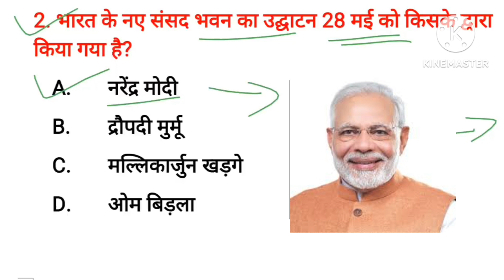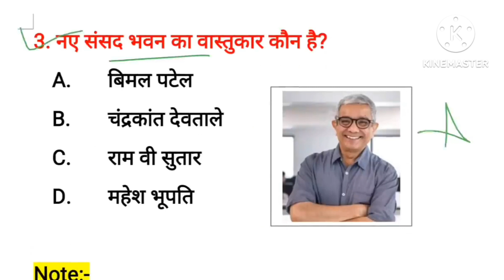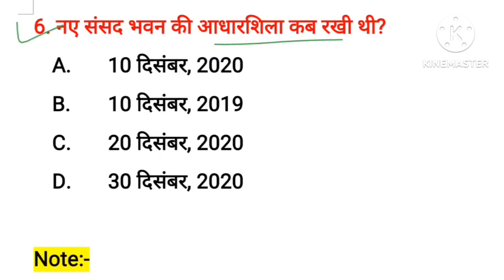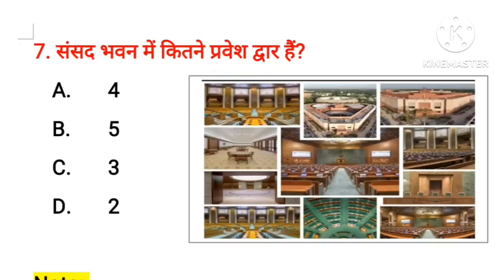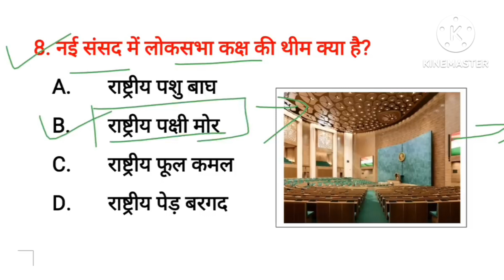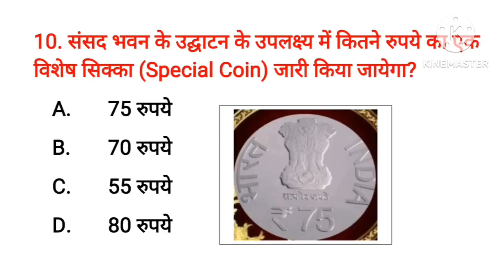Information of Indian Parliament भारत का नया संसद भवन भारताचा नवीन संसद भवन देश का गौरव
information of Indian Parliament
information of Indian new largest Parliament
Parliament of india
Parliament pawar of india
भारत का नया संसद भवन ।भारतीय गौरव करंट अफेयर्स न्यू पाल मैन करंट
 अफेयर्स जीके करंट अफेयर्स
अबाउट इंफॉर्मेशन ऑफ पार्लिमेंट
 नवीन संसद भवन जानू क्या माहिती
 नवीन संसद भवन बघा भारता चे नवीन संसद भवन आहे. मोस्ट इंपोर्टेंट क्वेश्चन फॉर एग्जामिनेशन न्यू टॉपिक ऑफ इंडियन पार्लमेंट